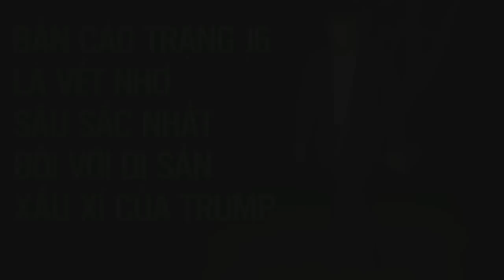Bản Cáo Trạng J6 Là Vết Nhơ Sâu Sắc Đối Với Di Sản Xấu Xí Của Trump?